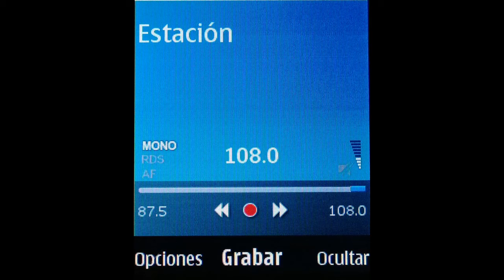Radio La Peligrosa 108.00 MHz. FM. Perú-Lima.[ Lima-Este ]. SJL. (Banda FM-VHF/L). Invierno.(Rec-2).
Banda FM ( VHF/Low ).de Lima-Perú. ( Rec -20 de Junio 2020 ).
Radio La Peligrosa, Estación pirata. Recepcionada en El Callao.
( Antes Radio Volcán  108.00 MHz.). Invierno/Winter. (Rec-2).

Banda: FM-VHF/Low.
Frecuencia : 108.00 MegaHertz.
Locutor ID: " Ahora peligrosa 108, Es naturalmente ... ".
Locutor ID2: " Despierta, Respira, Avanza, Crece ...".
Emisora: Musical, Folk music.

TX: S.J.L. ( Lima-Este ). Lima - Perú.
Power : ___ Watts.
Distancia del Lugar: __
Cobertura a algunos distritos de Lima, del Área Metropolitana.

Date : 20 de Junio 2020 Hora Local: 20:02 Minutos.
Equipo RX: Móvil Nokia 208
Ant.: Auricular Sony MDR-E804
Recording Audio: Móvil Nokia 208
Lugar de Recepción: Callao, Lima. Perú.

Comentarios: Radio La peligrosa 108.00 MegaHertz. Antes
Radio Volcán 108.00 MegaHertz en FM de Lima, Perú.